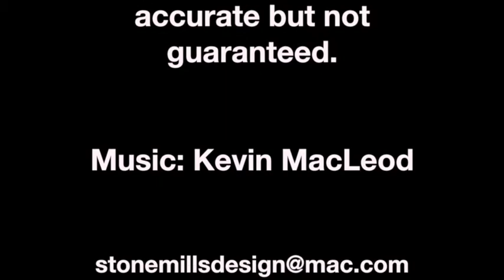606 S Center, Tuscola, Illinois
Nicely remodeled home features new roof, remodeled kitchen, recently added carport, triple pane windows, all kitchen appliances less than six years old, 200 amp electrical, 90+ furnace, above ground pool with filter system, nice deck, recent foundation work, new siding and much more. Don't miss the opportunity to own this freshly remodeled home in the heart of Tuscola.